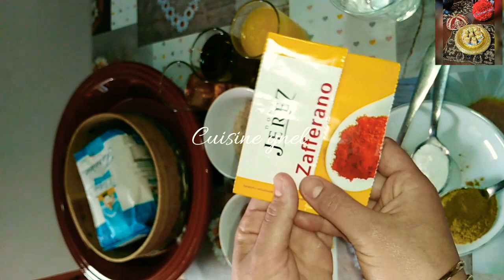شباكية مغربية على اصولها بطريقة سهلة للمبتدئات مع سر التعليك والهشاشة chabakia marocaine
حضري أروع شباكية اخر وقت بلا دلك بلا حكاكة بلا تشباك أسهل طريقة مع سر التعليك والهشاشة للمبتدئات
رنضان_2020

هالجديد لرمضان طيقة اول مرة عاليوتيوب  شباكية مقرمشة وبلا تشباك

السلام عليكم ورحمة الله اتمنى ان تكونوا بالف خير .  قناتي تجمع بين المطبخ العربي والاروبي بين التقليدي والعصري والاروبي  اقدم لكم اكلات من مطبخي اتقاسم معكم تجاربي الناجحة واقدم نصائح وارشادات وصفات صحية وتجميلية اتمنى ان تنال الفيديوات اعجابكم لا تنسوا الاشتراك في القناة وتفعيل الجرس ليصلكم الجديد . وتشجيعي بلايك وتعليق  دمتم في حفظ  الله
اشارك معكم اليوم وصفة وذنين القاضي التونسية او الدبلة اتمنى ان ينال الفيديو اعجابكم مشاهدة طيبة للجميع

المقادير

 فارينة حسب الحاجة
2بيض
ذرة ملح
ملعقةاكل زيت نباتي او زيت زيتون ملعقة اكل ماء الزهر  او ماء الورد
ذرة من بيكاربونات الصودا
كيس من الفانيليا
ملعقة اكل سكر حبيبات
 نشاء او دقيق الذرة للتوريق
القطر  200مل ماء
400غ سكر
ربع عصير ليمونة الحامض
منكه فانيليا او ماء الزهر او الورد.

فطائر صباحية حلزونية ناجحة مائة بالمائة سهلة وسريعة

اطباق بلدية

انواع حساء او شربة

طريقة تنظيف راس الخروف الباجة والمقادم

تحضير وذنين القاضي

المطبخ_التونسي_حلويات_سهلة_اقتصادية
wednin_elkadi_recette_tunisienne
wethnin_elkathi
tunisia_maroco
حلويات زمان حلوة الغراف ,وذنين القاضي,وذان القاضي,حلويات,أكلات تونسية,الدبلة التونسية,وذنين القاضي التونسي